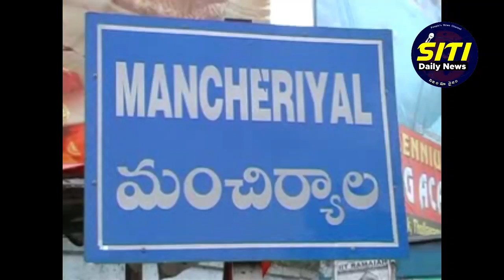తిమ్మాపూర్ గ్రామంలో జోరందుకున్న బిఆర్ఎస్ ప్రచారం...